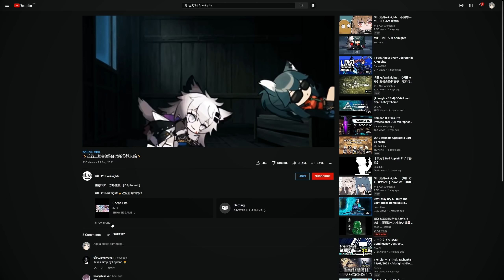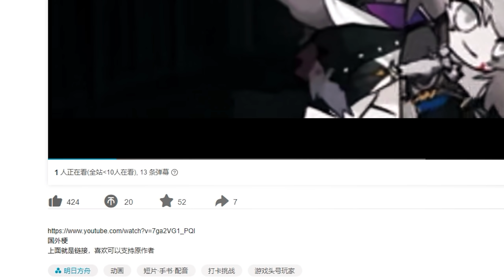I just woke up and this is the first thing that Happened...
I just woke up and this is one of the first thing that happened. I said I won't make this kind of video again but why these ppl have to do this kind of thing...

The sad thing is this kind of people made way more than actual creators who literally earn nothing/struggle, as well as smaller content creators. And original creators don't even get a share thanks to Greed imposed by such people

People like them seriously made me not want to release any of my works, cuz I always get discredited and its always the wrong people that actually gets credited. And I had even people that stole my work and claim it as theirs...

Please don't bother commenting on said channels, they are known to Block people that accuses them

Big thanks to the following people for supporting me
Doktah ExE
xcross
Lowkey
ViPeR FanS
Navaro El Ardi
ice walocum
Kermitea
Akuba